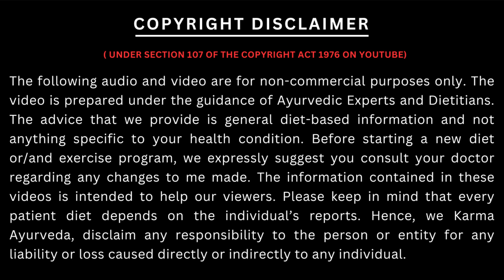अगर पेशाब का रंग ऐसा है तो है आपकी जान को खतरा | Dr Puneet Dhawan | KRM AYURVEDA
Focusing on your health has become very crucial in the present times. It is often said that any changes in the urine colour apart from the natural one signifies the development of a disease in the body. Whenever there is an infection in the body, the urine colour starts to change and it may be orange, red, yellow, or any other ones.

Several issues could start appearing like foul smell, foamy appearance, and burning sensation. With the emergence of these symptoms, you must understand that this is a sign of some malfunction in the body. Let’s understand why the urine colour gets changed.

If you experience red colour of the urine, it is indicative of some urinary bladder infection. Also, it could be a sign of the development of kidney stones.
In case you see orange coloured urine, it refers to the malfunctioning of the liver. You must get in touch with an experienced liver specialist for this immediately.
In addition to that, if the colour of the urine is yellow, it means that your body is vulnerable to dehydration. You must change your liquid intake patterns in such cases and visit an expert as soon as possible.
If you experience brown coloured urine, it can be a result of the medications or injections for boosting iron content in the body.

Considering these issues, you must connect with an ayurvedic liver doctor who can guide you on the matter. The administration of ayurvedic medicines helps target the disease from the core and the medicines work at the cellular levels.